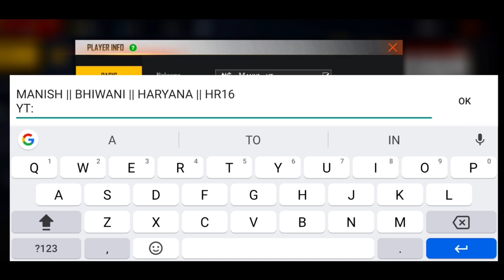New Starting Manni Yt || FREEFIRE Highlights || Full Map Player